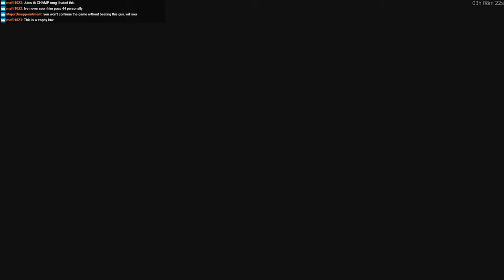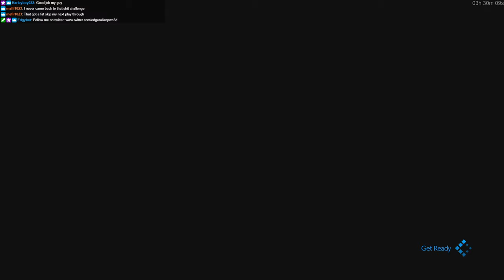Livestream 05/19/2020 - Final Fantasy VII Remake - Part 05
Chapters 13-14.